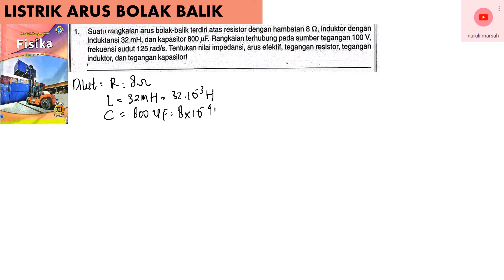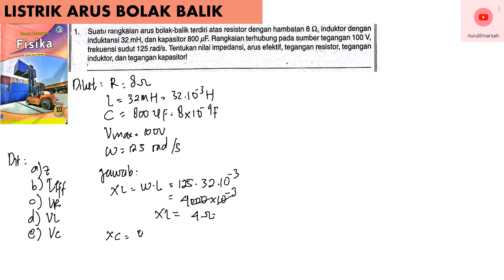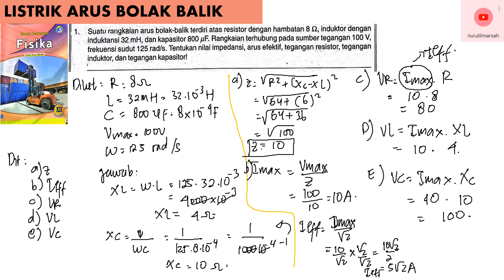LISTRIK ARUS BOLAK BALIK essai no 1 modul pengayaan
suatu rangkaian arus bolak baik terdiri atas resistor dengan hamatan 8 ohm, induktor dengan induktansi 32 mH dan kapasitor 800 mikro F. rangkaian terhubung pada sumber tegangan 100 V , frekuensi sudut 125 rad/s. tentukan nilai impedensi, arus efektif, tegangan resistor, tegangan induktor dan tegangan kapasitor